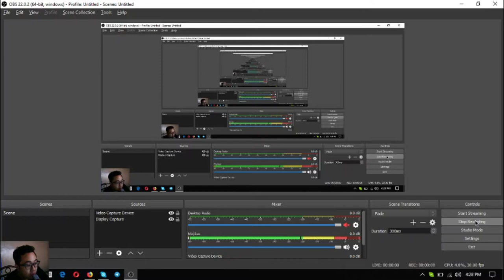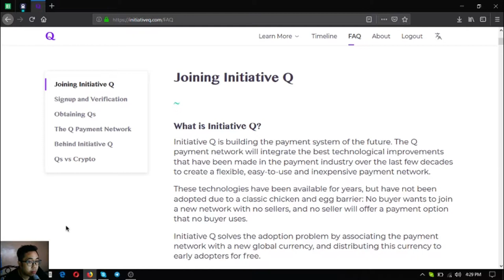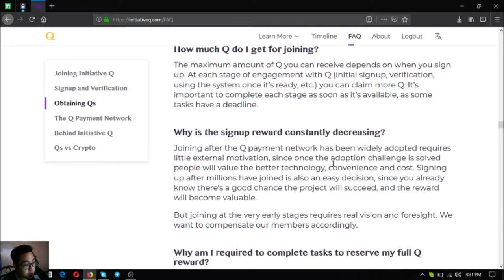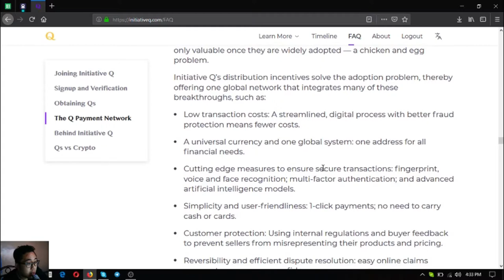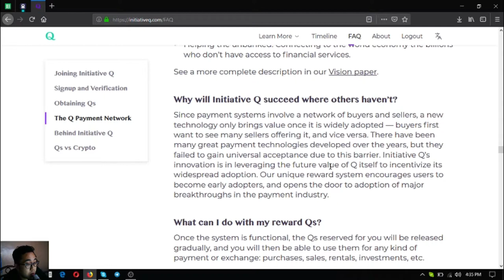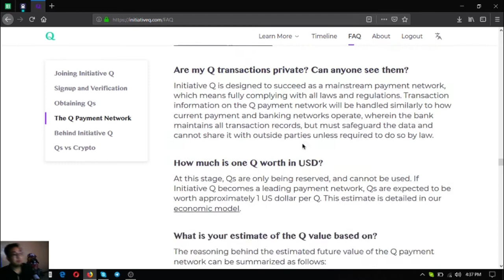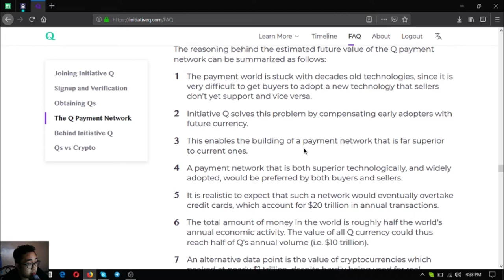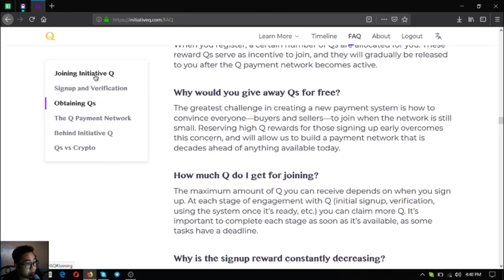Initiative Q: Obtaining Qs and The Q Payment Network